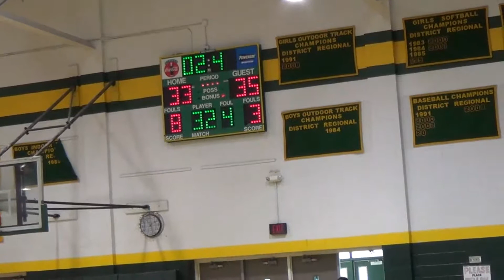VA Swoosh VS Team #2 30 March 2014